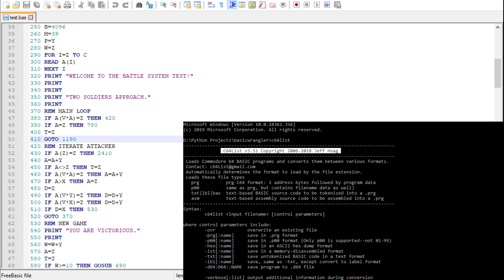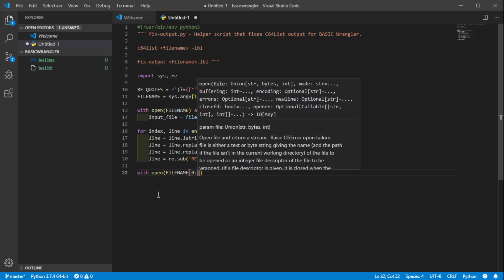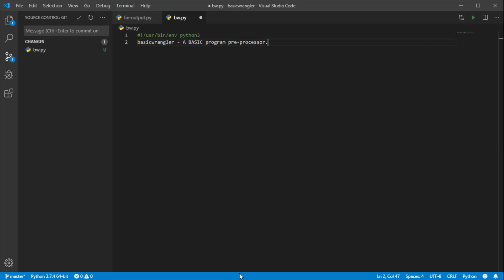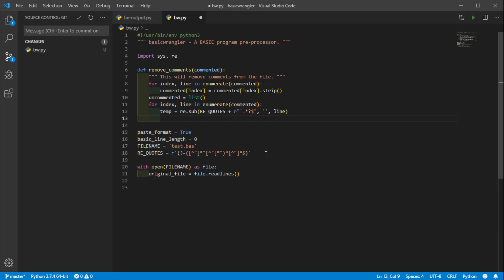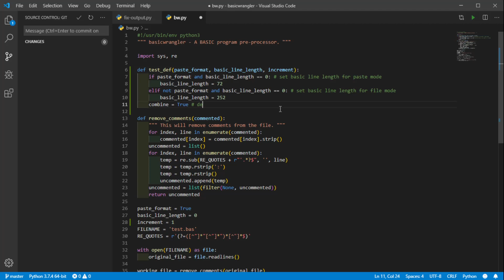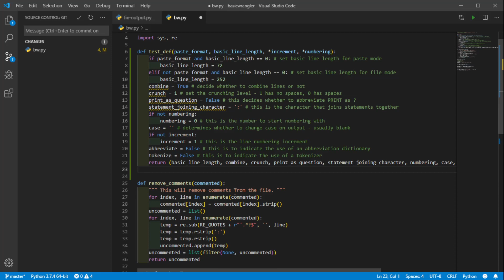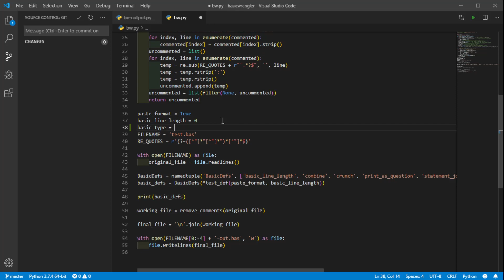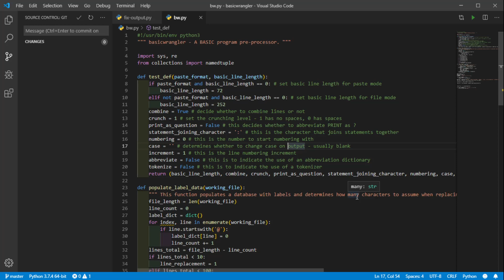Python - Development Tools - BASIC Wrangler - Part 1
In this stream, I started programming a line renumberer/line cruncher for 8-bit BASIC programs. In Python, obviously.